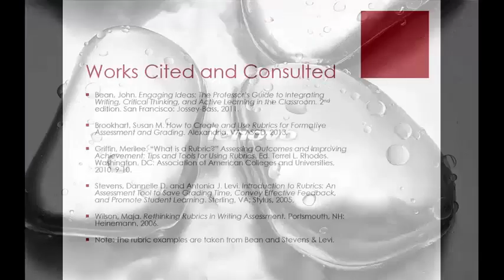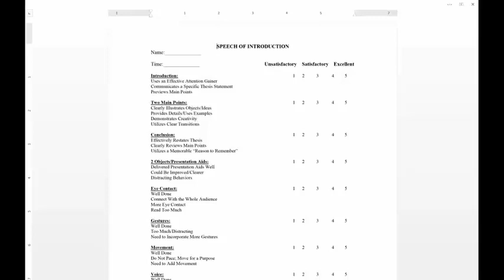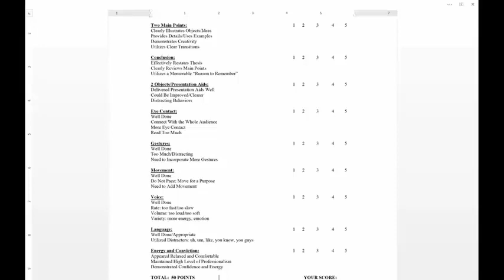Rubrics Part2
Oct 10, 2014 CTL Lunch presentation by Michael Rapp, SDSU School of Communication. Handouts available on the CTL website, ctl.sdsu.edu.